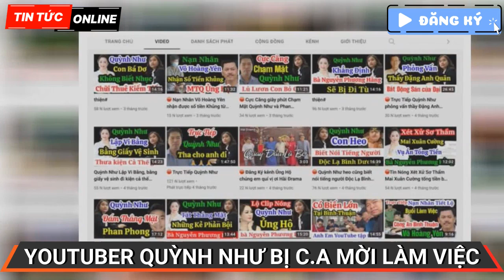Vụ bà Phương Hằng: Công an TP.HCM làm việc với YouTuber Quỳnh Như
Sáng 18-4, Cơ quan cảnh sát điều tra Công an TP.HCM đã làm việc với Bùi Thanh Quỳnh Như (Quỳnh Như Vlog). Trước đó, Quỳnh Như được biết đến rộng rãi khi cùng bà Nguyễn Phương Hằng livestream xúc phạm nhiều người nổi tiếng.

Quỳnh Như vốn được biết đến với những đoạn video chia sẻ về ẩm thực, nghệ thuật trên kênh YouTube Lang Thang Đường Phố. Tuy nhiên, sau đó, Quỳnh Như tham gia bàn bạc về những vấn đề xã hội đang được nhiều người quan tâm.

Trong vụ lùm xùm giữa bà Nguyễn Phương Hằng và nhiều người nổi tiếng, Quỳnh Như nhiều lần tham gia livestream cùng bà Hằng. Quỳnh Như cũng tự livestream, đăng tải nhiều video dưới danh nghĩa "bóc phốt" các nghệ sĩ, thể hiện thái độ ủng hộ bà Phương Hằng.